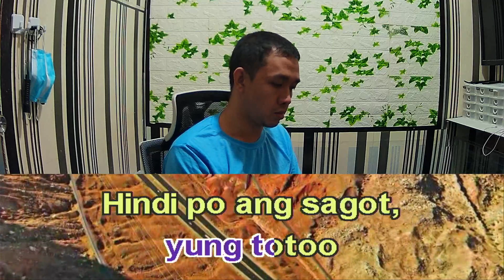Moonstar88 Migraine Karaoke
Moonstar88 Migraine lyrics